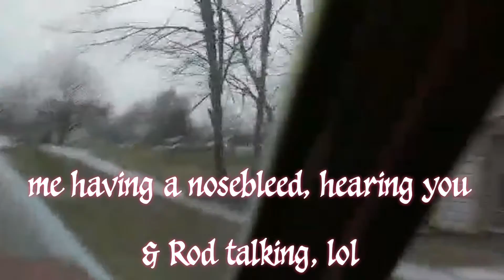MARENGO INDIANA USA QUICK TOUR | ROADTRIP | MARENGO IN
Hello everyone 😊😃
Welcome here n my channel.

Happy Lang😊| vlog |Travel|🏎️🏁 |a day in life|memories| adventure|  ♥️💚| Plants | Flowers | Business | with Kids |at Kung ano lng maisip q na e upload🤭😁✌️
and LDR na rin pala 😉 pg mahanap q na si MR.RIGHT!!

Great day to all of us!!! I created my Channel long time ago😁, and I decided to become active starting today June 1, 2020 with 80 subscibers🤭🤣.

Andi will 🙏🙏🙏 to make it happen, I dream to monitize someday, feels like I will be so happy seeing my videos having ADVERTISEMENT before I/we  watch it!!!